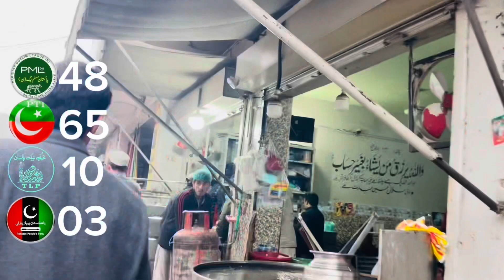Mawaz sharif sad 😢 | Har tarf Imran khan hi Imran khan